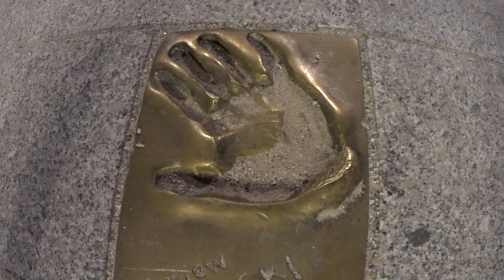#2 Na Chłopski Rozum TV BEZ FARTUCHA | Bieganie - co o tym myślę i jak było u mnie?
Bieganie - temat rzeka. To nie jest film instruktażowy, ani poradnik. Przez te 11 minut przedstawiam jedynie własną opinię i historię mojej  przygody z bieganiem. Zapraszam!